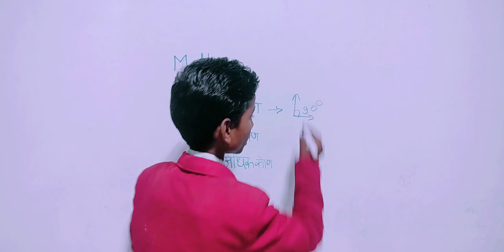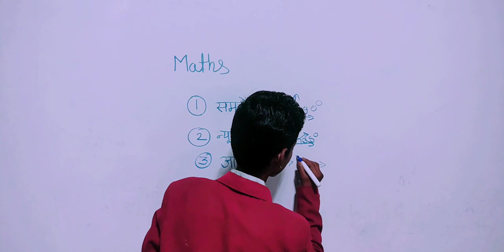समकोण,न्यूनकोण और अधिककोण/कक्षा 5 वी गणित महत्वपूर्ण टॉपिक/class 5th board